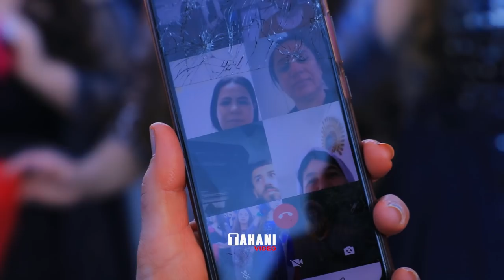Haval & Sarween 03